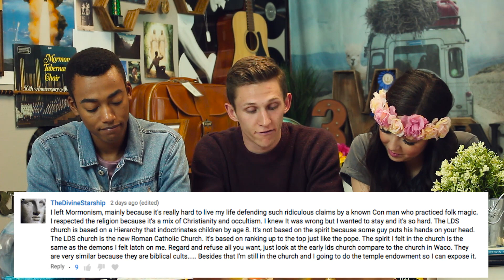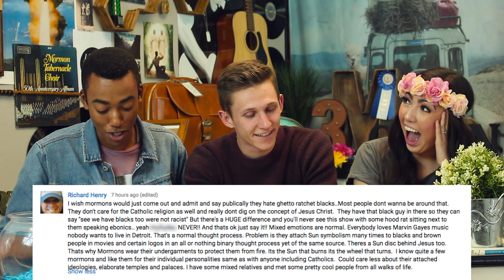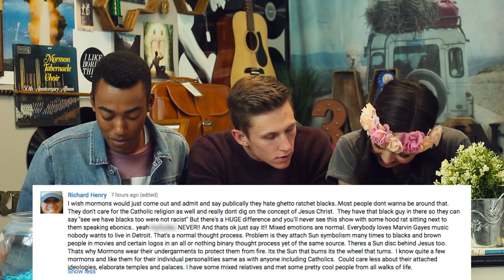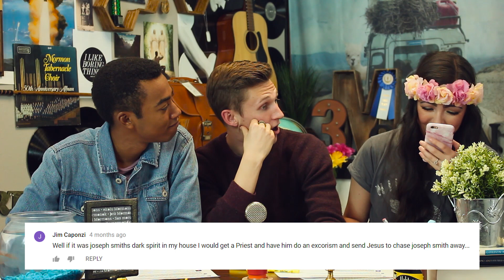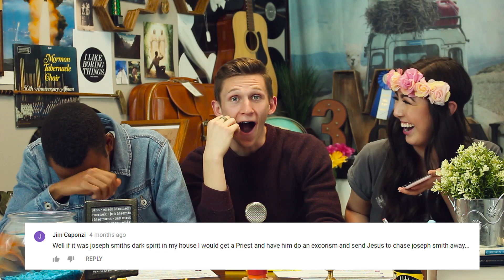Mormons Respond to INTENSE Comments!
This is the FOURTH "responding to comments" episode! And guess what? We are still reading every single comment. Every. Single. One. And for the most part, we LOVE your comments, even the negative ones :) But sometimes we get comments that are... questionable. In this episode, we respond to a few of those questionable comments.

We really hope this video doesn't scare you away from commenting! Please don't hesitate to continue letting us know your thoughts and opinions. We love hearing from you. Mimi loves you the most but the rest of us come in as close seconds. ;)

What was your favorite comment from this video? Have you also seen crazy comments on our videos?